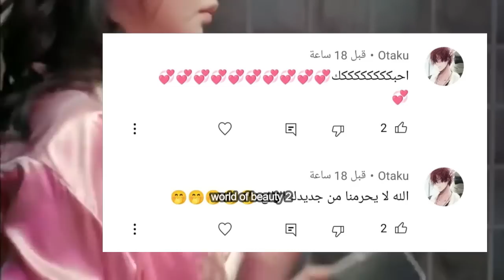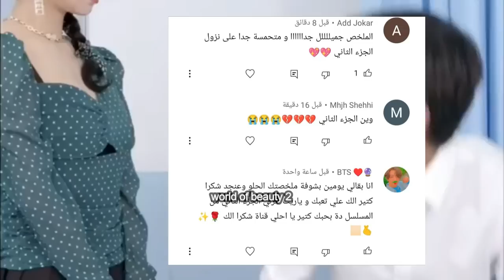تجبر علي الزواج من وريث غني زواج مزيف لكنه تصبح حامل عن طريق الخطا 🔞 ملخص المسلسل صيني بدايه حب (ج2)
اهلا يا قمراتي فيديو النهارده ملخص المسلسل الصيني بداية الحب الجزء الثاني  المسلسل صيني غير مترجم المسلسل لطيف اول و نهايه سعيده 💕

المسلسل متوفر صيني فقط لو عوزين الاسم صيني اكتبو كومنت و هرد بالاسم بعد نزول اخر جزء للمسلسل لعدم حرق الاحداث

وحابه اعرضلكم المفاجاة اللي كنت كلمتكم عليها و هي ان الحمد لله بفضل الله قدرنا بدعمك و تحميسكم لينا نفتح قناة جديدة ملخصات افلام world of action ودى قناة عاملين فيها منوعات للافلام الاجنبي و الكورى والتركي  و الهندى والصيني و الانميشن من كل التصنيفات اللي بتحبوها من رومانسي واكشن ورعب و خيال علمي وكوميدى و دراما واثارة و غموض و تشويق ادخلو ادعمونا و اشتركو في القناة و احنا عاملنا فيها مجهود جامد و يا رب تنول اعجابكم حمسونا و شجعونا اكتر و هنستني رايكم في القناة اتفاعلو معانا و قولولنا عاوزين ملخصات لافلام اية و احنا هنعملهالكو